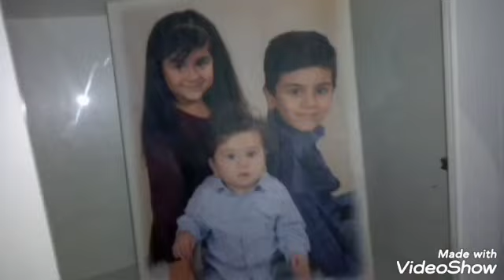günlük vlog TEMIZLIK || CAMASIR || günlükVLOG || BOL TEMIZLIK ICERIR || SOHBET